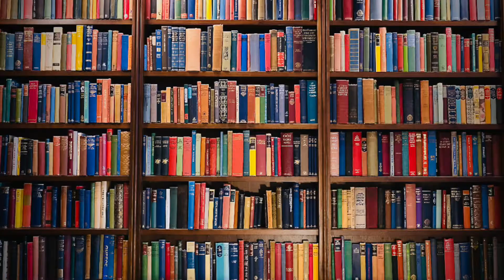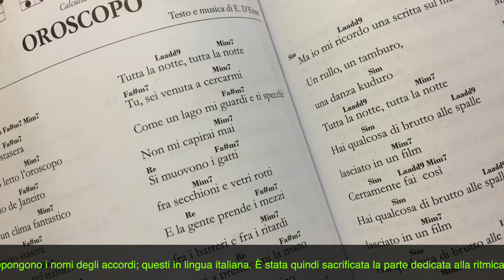Pillole di carta n°79 - 4 corde... infinita passione!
Da Volontè & Co. ecco il nuovo "Canzoniere ukulele mitico!"